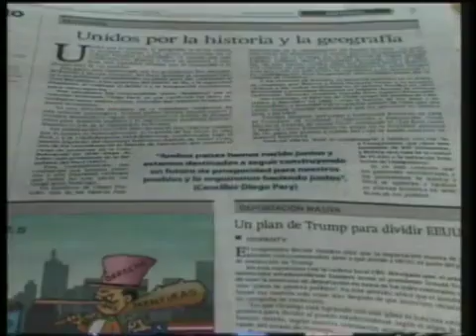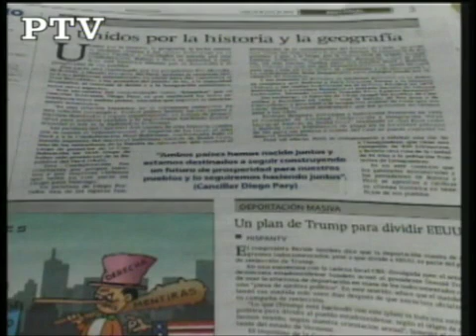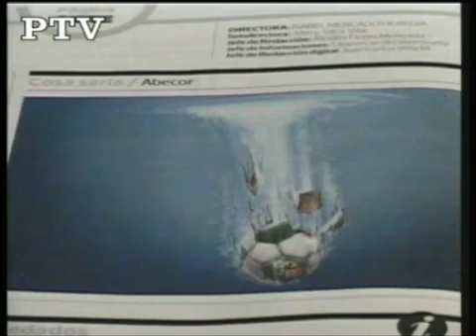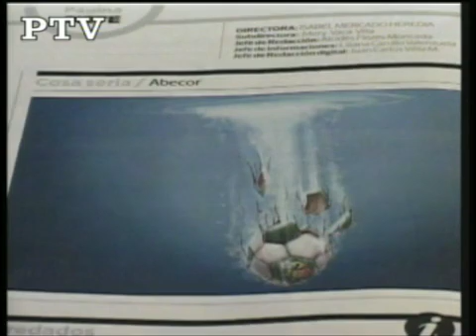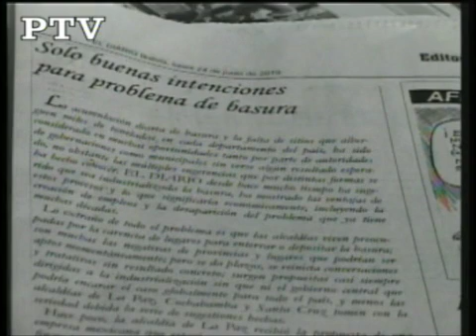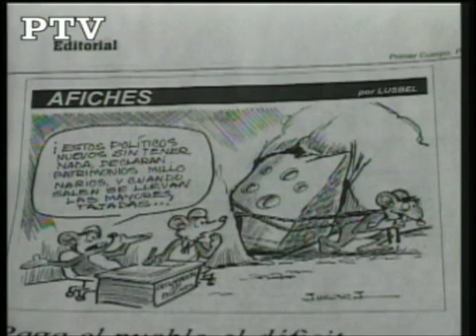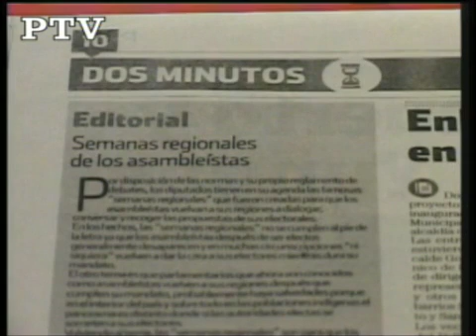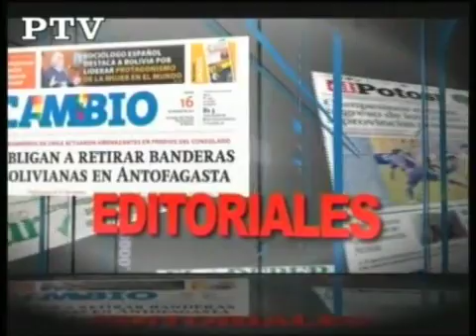24/06/19 EDITORIALES Y COLUMNAS DE OPINIÓN